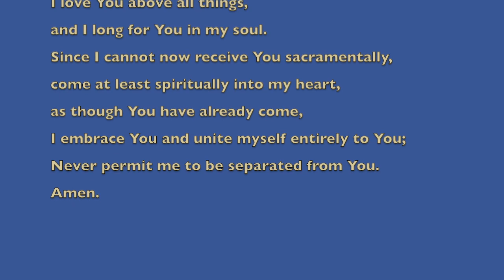Sunday May 30, 2021